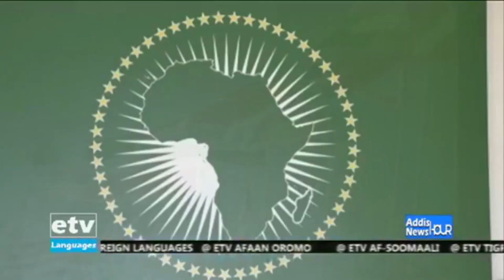Diplomat blames Egypt for decade-long failure to reach agreement on GERD